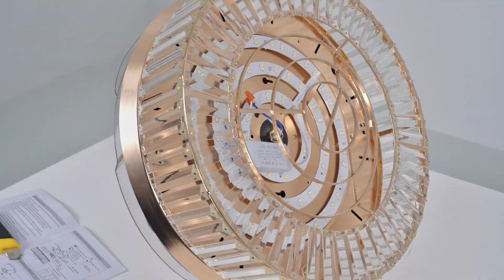DS-LX58/How to instal EFperfect Rose Gold Crystal Fan Pendant Light？